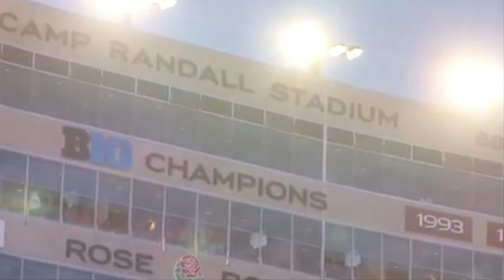Mich v Wisconsin Hype Video